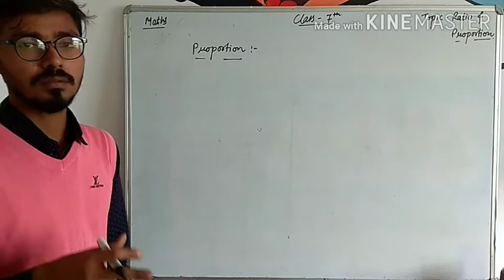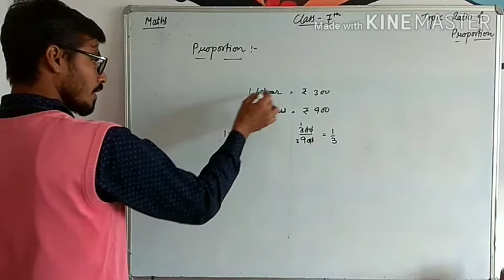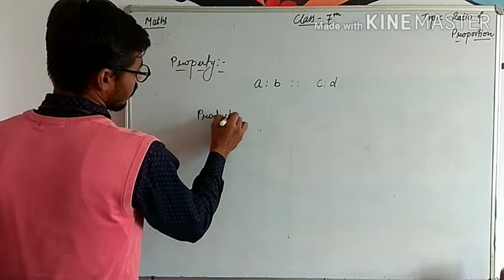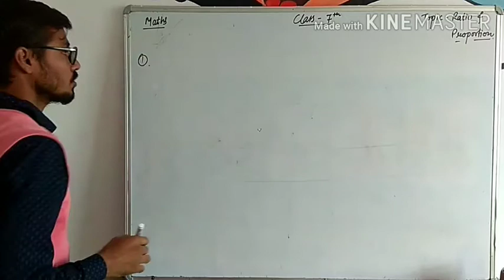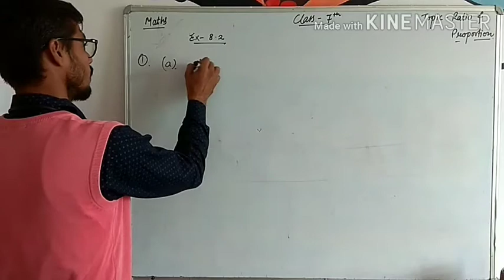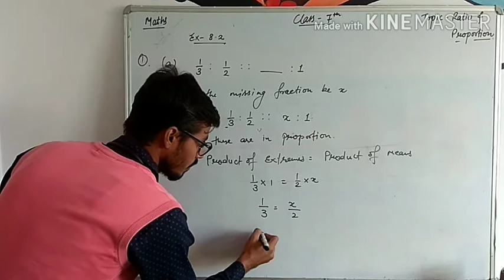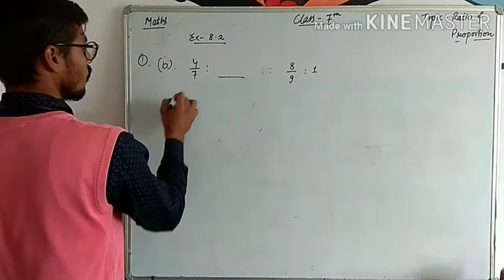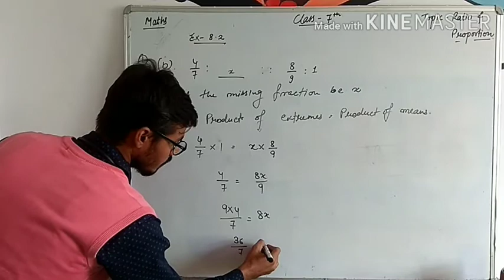17-12-2020-class 7th-Mathematics-chapter 8